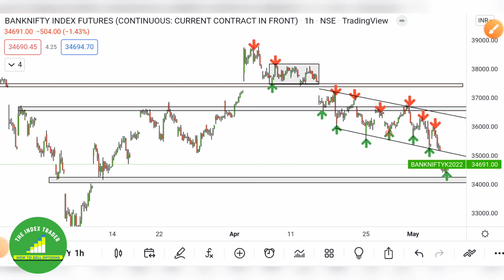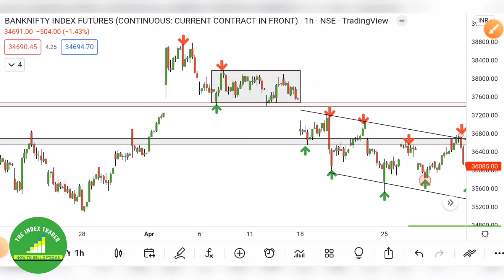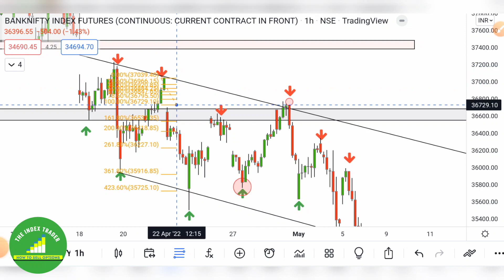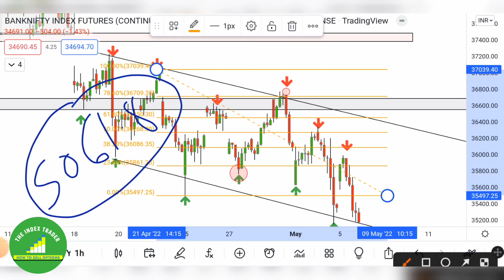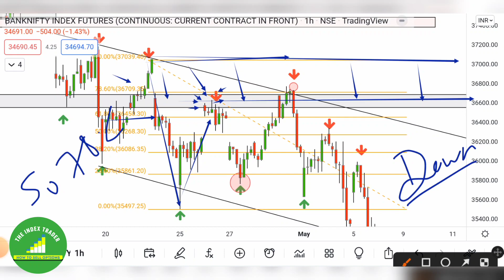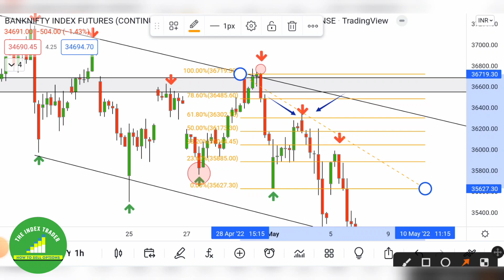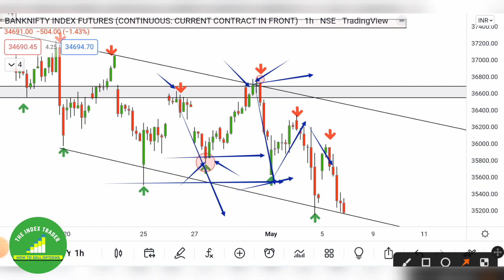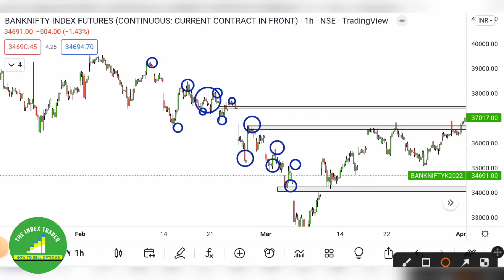Option Selling Setup for beginners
Any and all liability for risks resulting from investment transactions or other asset dispositions carried out by the customer based on information received or a market analysis is expressly excluded by Tradeciety. All the information made available here is generally provided to serve as an example only, without obligation and without specific recommendations for action. It does not constitute and cannot replace investment advice. We therefore recommend that you contact your personal financial advisor before carrying out specific transactions and investments.

Option selling#
live trade#

🔴The index trader को फॉलो करें🔴

This stream is created with the index trader